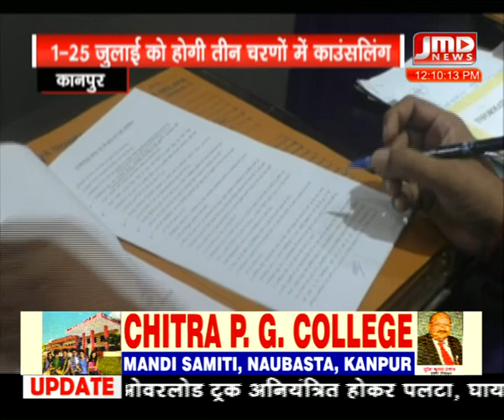12 pm \ 06 \ 2019